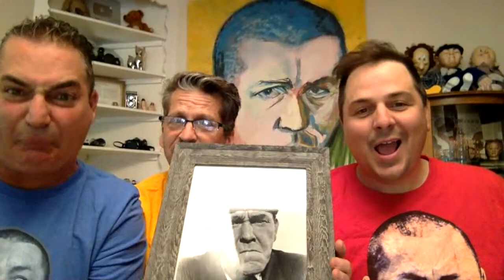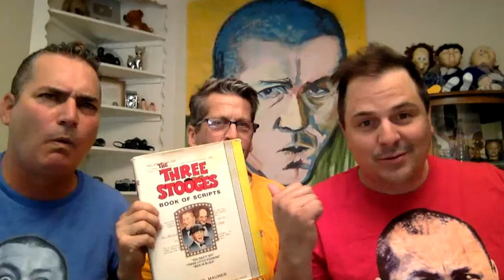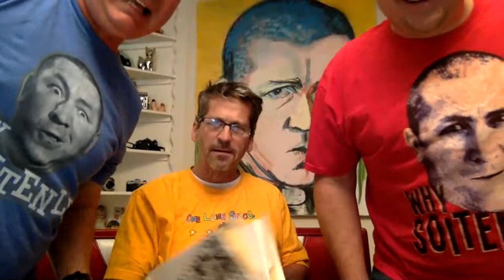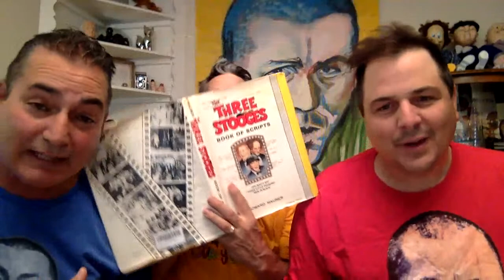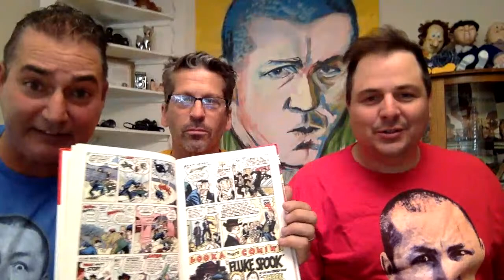Stoogetalk Live - Ep 12 - ALL THINGS THREE STOOGES!!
SUB to ANDY PAGANA ▶@andypagana
THREE STOOGES ON AMAZON